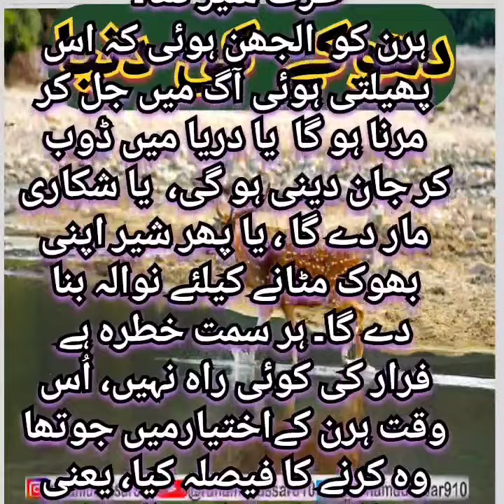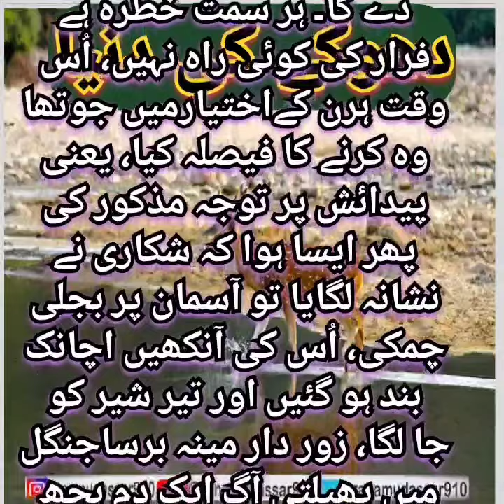Lion 🦁 eat deer 🦌😞|dhoky ki dunya| Bewafa dunya|@ranamudassar910